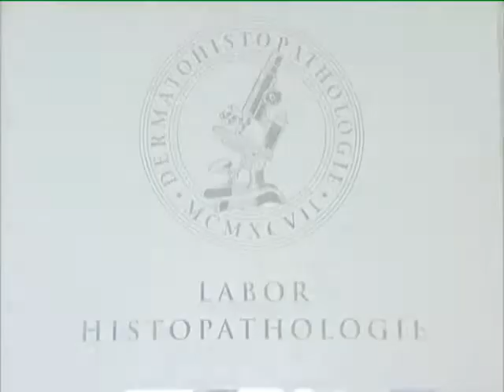SBT Skin Biology Therapy - Our product base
Every cell in the body is naturally surrounded by a nutrient fluid from which it obtains everything it needs in order to live. If one puts isolated cells into pure water, they die.
Therefore, in laboratories cells are cultivated in a nutrient fluid that imitates their natural environment. Here they live and regenerate all on their own.

Instead of water, which is used in conventional skincare, SBT Skin Biology Therapy uses for the first time CELL CULTURE PHASE -- a skin-identical nutrient fluid -- as base of all care products.

This highly effective, biological cell nutrient fluid contains a variety of skin-active micronutrients, minerals, amino acids and vitamins in a balanced composition, thereby providing the ideal environment for skin cells. Around the clock the cells can individually „serve themselves" to whatever they need and are therefore never under- or over-nourished. Perfectly cared for, they regenerate themselves under their own power.

The result is the Pro-Youthing Effect: a 100% more intensive cell renewal*, a demonstrably improved skin structure and a radiant, visibly younger- and healthy-looking appearance.